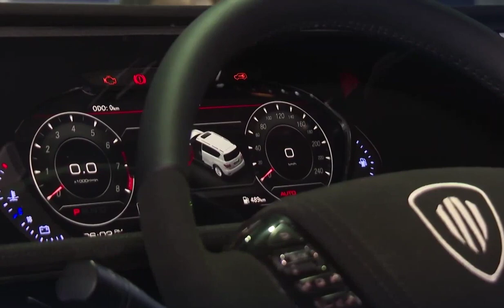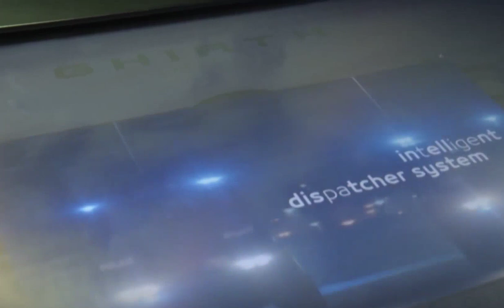Dubai Police & W MOTORS Launch 2023 GHIYATH Model at World Police Summit Which Held in Dubai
fazza
sheikh hamdan
qatar world cup opening ceremony
dubai
hamdan bin mohammed bin rashid al maktoum
hamdan fazza
dubai prince
faz3
fifa opening ceremony 2022
burj khalifa
sheikha mahra
hamdan
world cup opening ceremony 2022
calm down
dubai king
qatar fifa world cup 2022 opening ceremony
princess haya
opening ceremony fifa world cup 2022
dubai princess
prince hamdan
rasgulla reddy
sheik hamdan
one night in dubai song
dua lipa
shorts
dubai song
sheikha latifa
habibi come to dubai
dubai sheikh
prince fazza
prince fazza
qatar
ronaldo
messi
arabic songs
rashid bin mohammed al maktoum
song
cristiano ronaldo
hindi movie
dubai city
rashid sheikh dubai
pathan song
bts
fazza wife
pakistani drama
sheikh hamdan fazza
habibi song
makkah live
sheikh
king of dubai
saudi arabia
fifa world cup 2022 live
haya
sheikh mohammed
siyani
dubai royal family
neymar
new movie
georgina rodriguez
patli kamariya mor hai hai
Songs
fazza hamdan
new song
prince dubai
fazza3
dubai dance
hindi song
sheikh hamdan lifestyle
salman khan
sheikh hamdan status
arbi song
shikha mehra
dubay shahzodasi
fazza dubai
short video
South movie
habibi
rema
makka madina
snoop dogg
pathan trailer
zadruga uzivo
dubai status
fifa world cup 2022 live opening ceremony
movie
shaikh rashid dubai
mohammed
street food
fifa world cup 2022 song
sadio mane
ufc
dubai fazza
sheikhhamdan
shakira
fazza
sheik rashid
mc stan
tamil movies
CZn burak
status
surah rahman
mohammed bin salman
sheikh mahira
imran khan
mbappe
nora fatehi
sheik hamdan bin mohammed
naat
asianet news live
jungkook
al maktoum
sheik rashid death
zayn malik
piala dunia qatar 2022
islamic status
putin
bakhtawar drama
zadruga
islam makhachev
sheikh mohammed bin rashid
kolam kuttama
saudi arabia winning moment
cr7
dubai shorts
movies
habs
qatar 2022
salt bae
shihab chottur
zehra gunes
shaikh hamdan
natok
sheikh fazza
saudi arab
princess haya
haya bint hussien
bangla natok
dubai prince sheikh hamdan
sheikh nawab
qatar king
selena gomez
South korea
North Korea
Seoul
uae South korea
XXX
betiyan
dubai queen
para dige
fifa world cup 2022 final ceremony
kristen stewart
sheikh rashid al maktoum
king dubai
dreamers